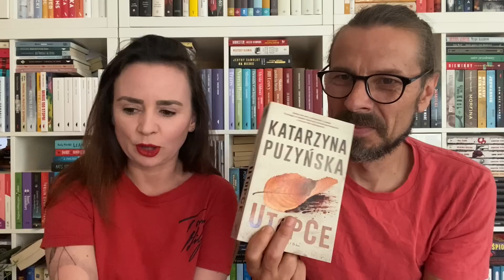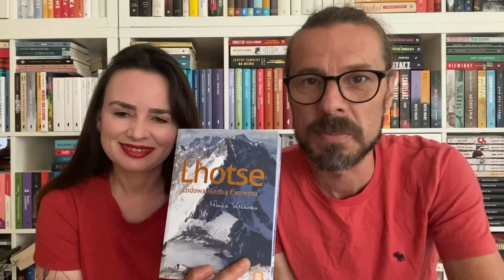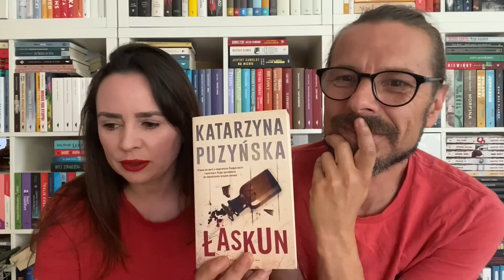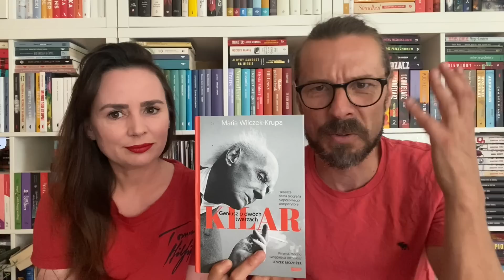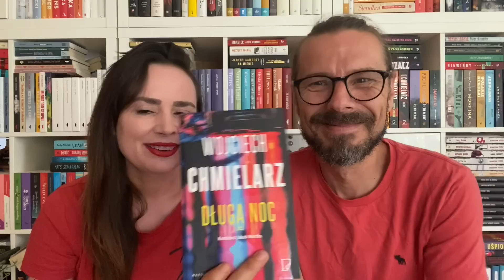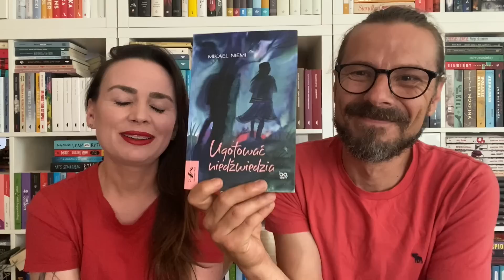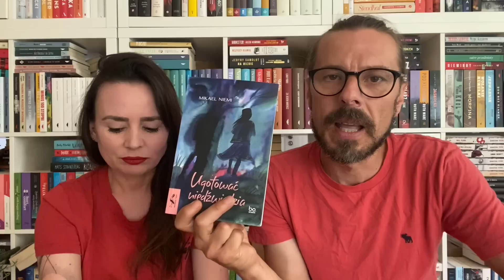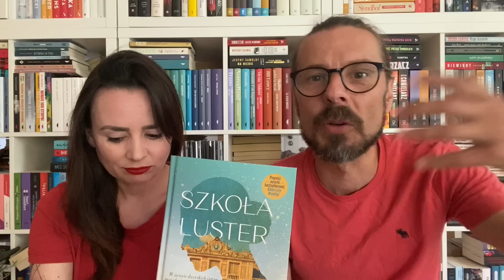Podsumowanie czytelnicze czerwca 2022 🥰📚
Niedzielne dzień dobry 💪🏻

Jeśli nie śledzicie nas mocno to pewnie taki film będzie dla Was jak znalazł!

Zapraszamy i miłego oglądania!